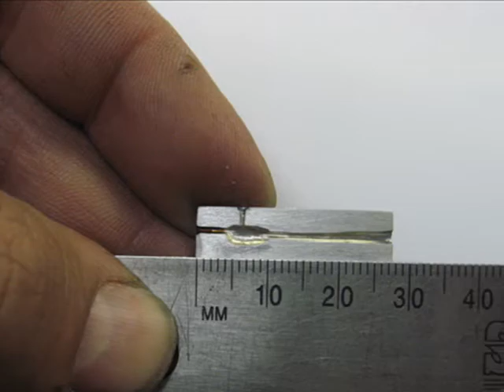The pee wee pulse jet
Running the pee wee pj. Roughed out from .060 sheet aluminum. 28 mm long. cc = 5 mm x 3 mm x 1.5 mm